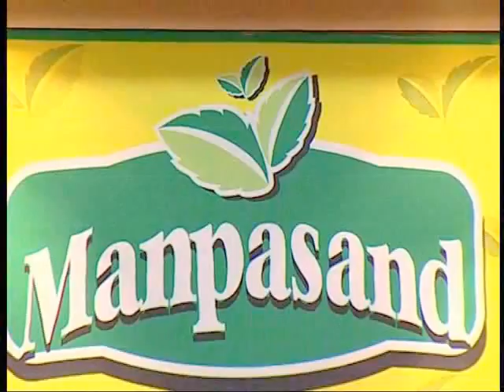Cook In Style with Farah Jahanzeb "Daal Mash Fry & Chicken Karahi" Part 01 of 04 at Zaiqa Tv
Cook In Style EP#02  02-August-2012
Chef: Farah Jahanzeb Khan
Every Monday to Friday 06PM PST
Zaiqa Television Network